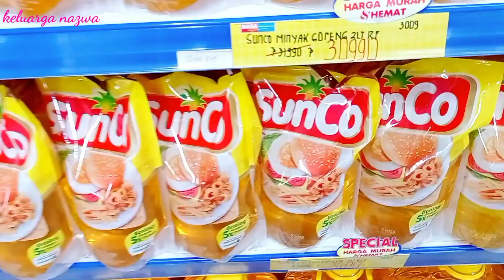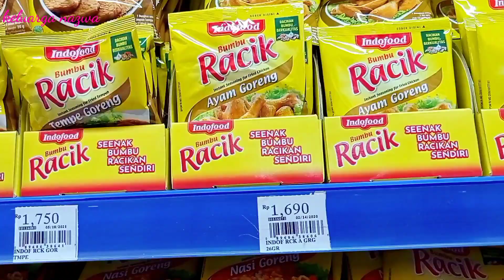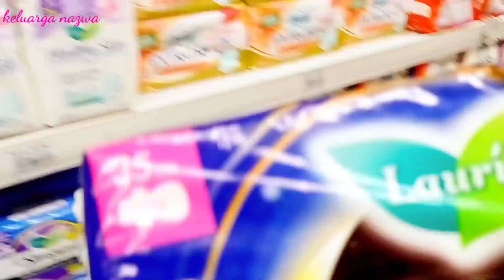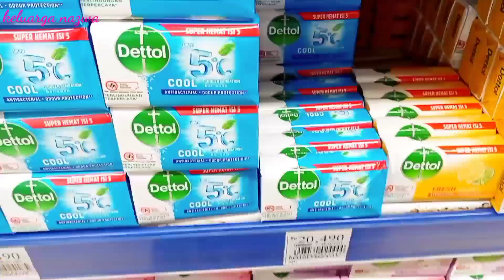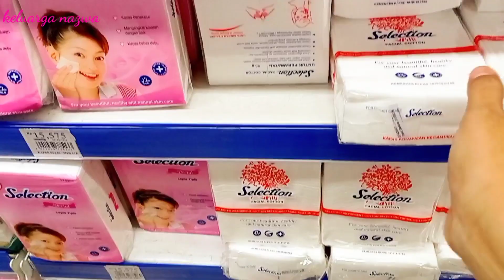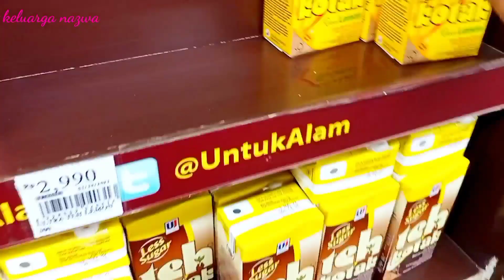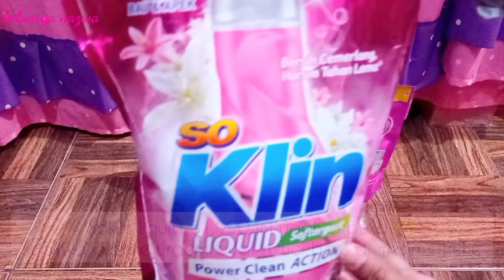Grocery shopping ll belanja bulanan September 2021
assalamu'alaikum
hy bunda apa kabar semua? semoga semua dalam keadaan sehat ddn bahagia selalu.
Di video kali ini q mau belanja bulanan yang kebetulan kebutuhan dirumah sudah habis.
Yuk ikutin terus videonya sampai habis y.
Terima kasih 😊🙏🙏